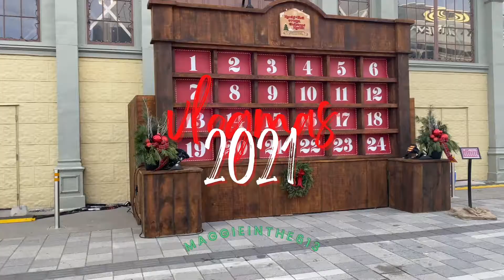vlogmas day 17, 18 +19 | office holiday party, spiderman and tree decorating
A whirlwind of a weekend! Had my first corporate office party and got responsibly tipsy and had a blast. Groot got into some Advil and murdered our wallets, but she's safe and healthy so we are thankful. Saw Spiderman: No Way Home and I am absolutely obsessed, please go see it! Baked a bunch of cookies, decorated the tree and cleaned out the garage!

Just a 905 girl living in a 613 ~holiday~ world. Stick around to catch all of Vlogmas this year, there will be a video going up every day until Christmas so I can share all of my holiday activities and memories with y’all! Ring that jingle bell so you don’t miss a thing babes!

Here is my link tree for my active codes and favourite products